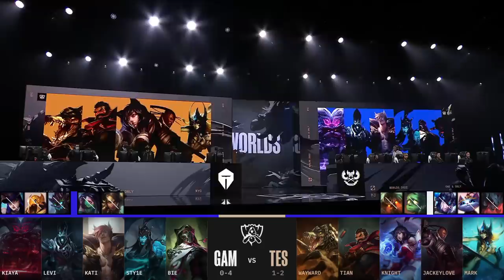GAM vs TES | Day 7 LoL Worlds 2022 Main Group Stage | GAM Esports vs Top Esports - Groups full game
full game TES vs GAM lol worlds 2022 Day 7 Group C - Top Esports vs GAM Esports. of Season 10 lol eSports World Championship 2022 in New York.
LoL eSports S12 WORLDS 2022 Groups Round Robin 1 - GAM Esports vs Top Esports Day 7 | League of Legends Worlds 2022 TES vs GAM VOD 1080p Full HD.
Second match of the day - Top Esports vs GAM Esports best of 1.
GAM vs TES full game in HD 1080p.

GAM Esports line-up:
Kiaya - top Ornn
Levi - Jungle Karthus
Kati - Mid Sett
Sty1e - ADC Kalista
Bie - Support Renata Glasc

Top Esports Line-up:
Wayward - Top Renekton
Tian - Jungle Graves
Knight - Mid Ahri
JackeyLove - ADC Lucian
Mark - Support Nami

Patch: 12.18 - Season 12
Game date: 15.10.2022 | 10/15/2022 | October 15th 2022
Game place: New York, USA
Casters: Chronicler, Kobe and Phreak